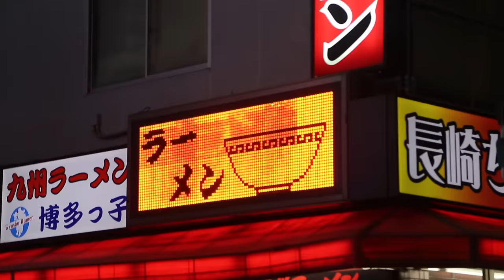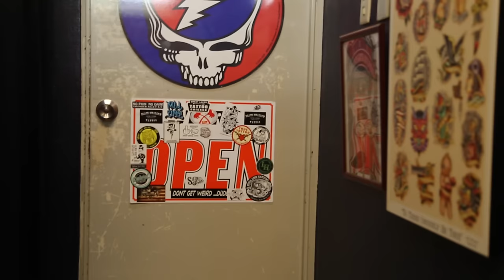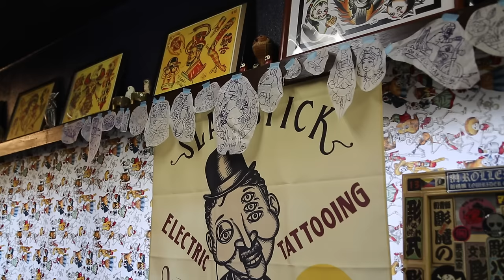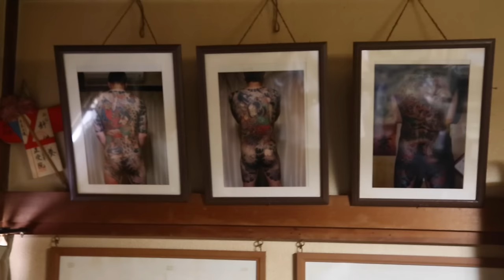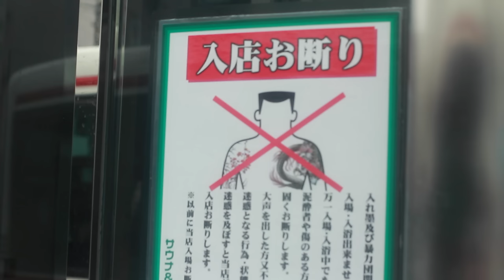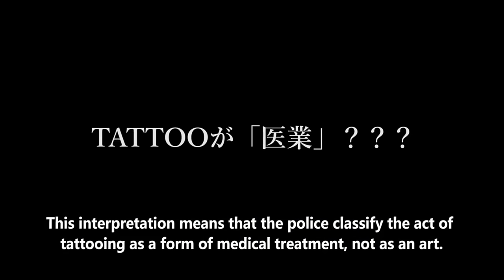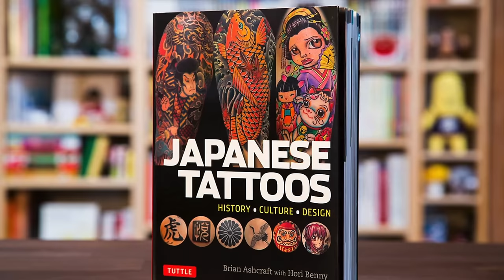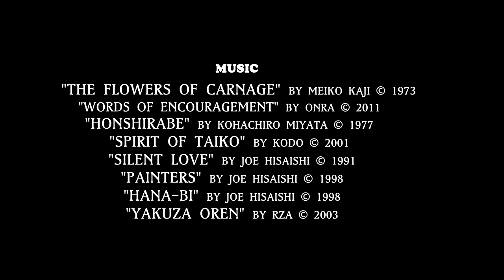Art of Shame Short Documentary Tattoo Stigma in Japan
Global Film Project 2016 Footscray City Films ©
Damien Mycock